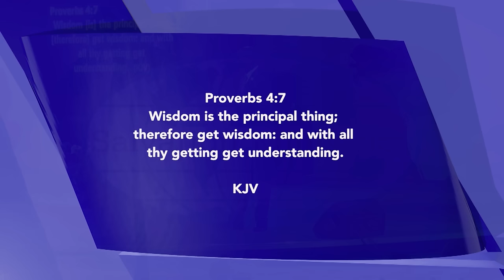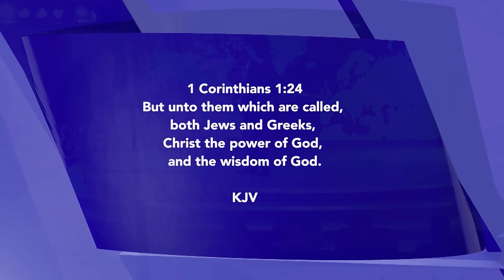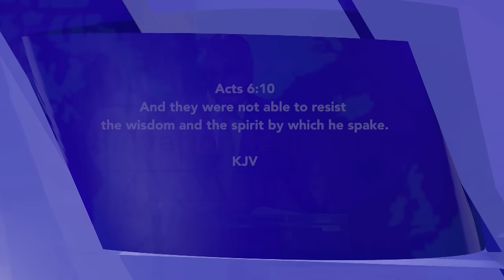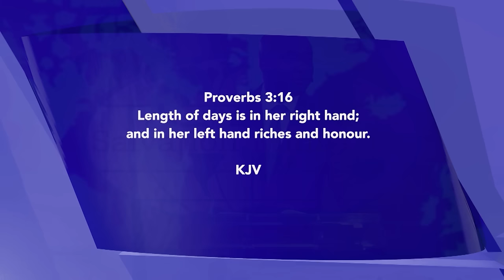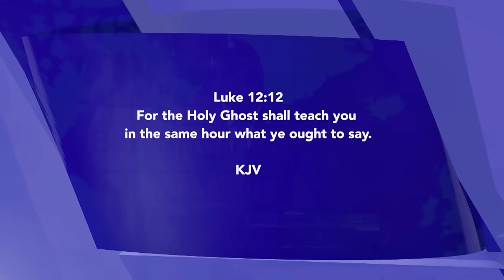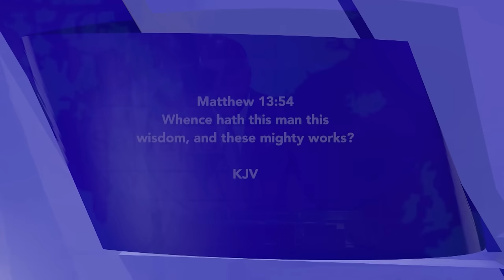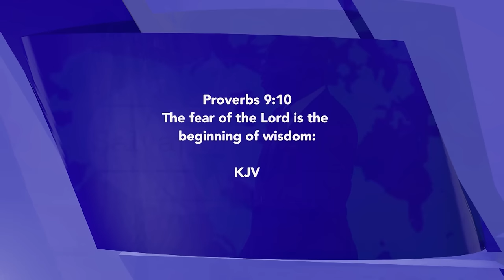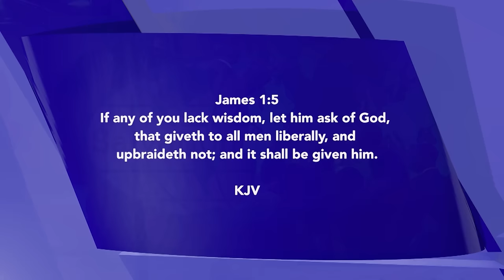Walking in Wisdom | David Ibiyeomie